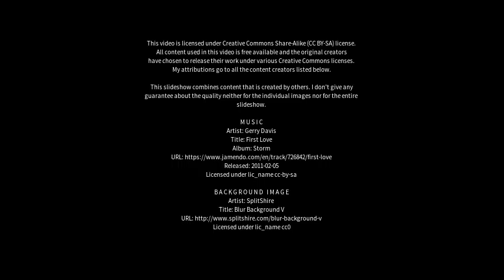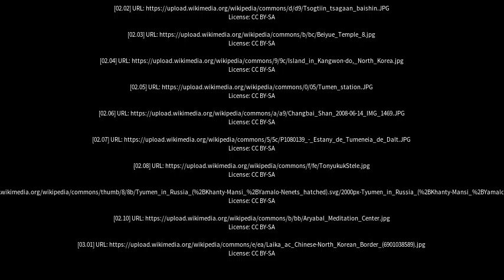Best places to visit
Best places to visit - Tumen (China) Best places to visit - Slideshows from all over the world - City trips, nature pictures, etc.